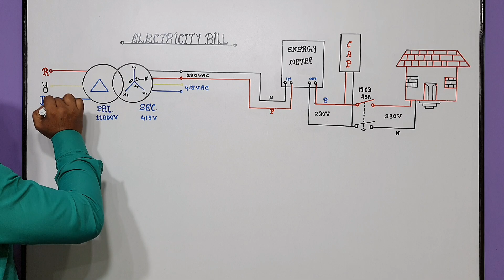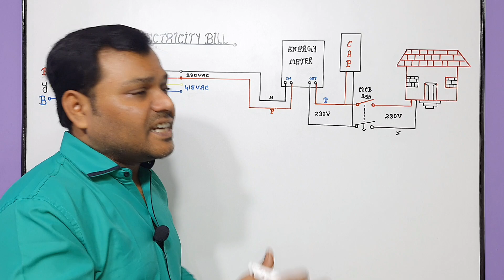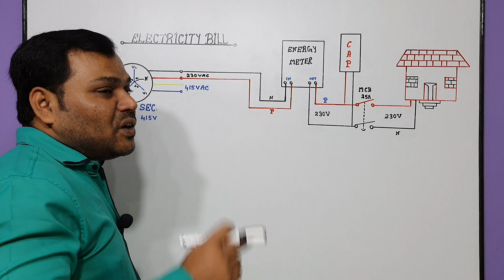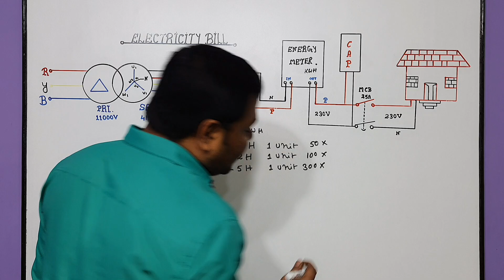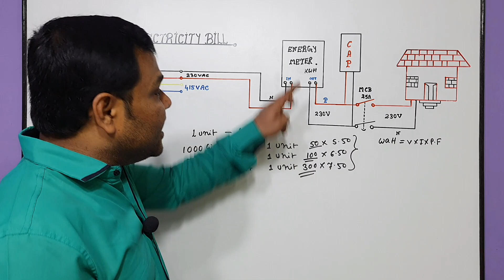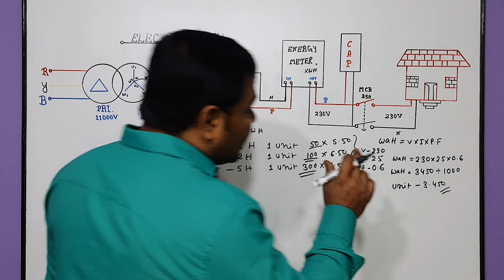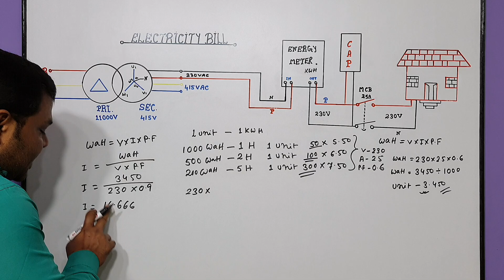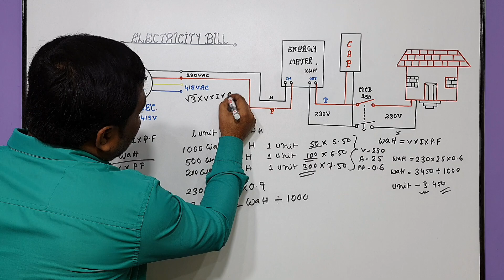Can Capacitor reduce our electricity bill ? Power saver device Real or Fake @technicain tapan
about this video :
Dosto Aaj ki is video me maine Aapko Electricity Bill Kam kaise kare Capacitor lagake is ke bare me baat ki hai ummeed hai aapko ye video bhuat pasand aayega Thanks you so much.

Phone Call : 11AM to 5PM